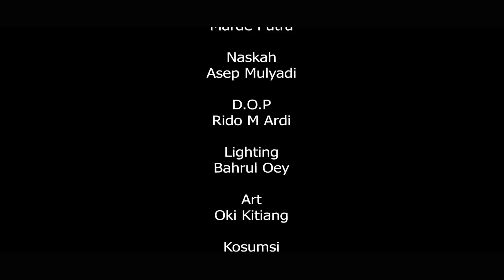Film Minang - Kalimah ( Horor ) || Official Video HD (Full Movie)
== KALIMAH==

Merupakan Film Ke-6 Marawa Pro Entertainment yang bergendre Horor, Film yang mengisahkan seorang Gadis Minang yang terkena Guna-guna akibat dari prilaku dan tutur kata nya sendiri, mengakibatkan dia mendapat gangguan mistis yang dikirim oleh seseorang yang pernah disakitinya, Film ini diangkat dari kisah nyata yang pernah terjadi di Kota Padang.

Film yang di Bintangi oleh Ayu Andira dan dibantu oleh Artis Nasional serta Artis Lokal antara lain, Ichbal Poetra, Hamzah Fansuri, Faurellia Fadhilla, Andini Yuska Putri, Panjul Uye, Asep Mulyadi, Pak De Sulap, Fitrioza Bundo, Erwan, Tentunya Film ini Masih Banyak terdapat kekuangan dikarenakan hingga sekarang Kita dari Tim Marawa Pro Masih melakukan garapan secara indenpenden dan Konsep Lokal.

Kedepan kita berharap dengan karya-karya kita yang ada tergerak hati Produser untuk menggarap Karya kami secara serius dengan peralatan yang mumpuni, dan tentunya dengan kisah yang menarik dan inspiratif.

Support kami selalu, agar senantiasa semangat dalam berkarya, dan mengeksplore ranah minang dalam bentu Videography
Terimakasih